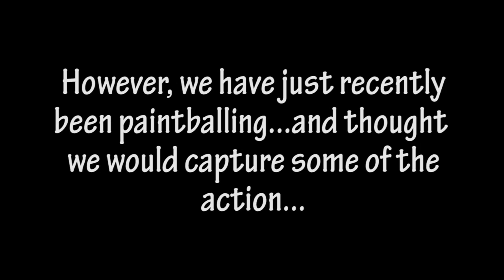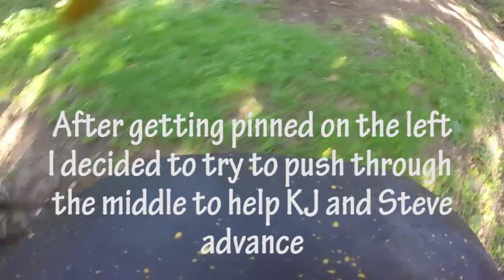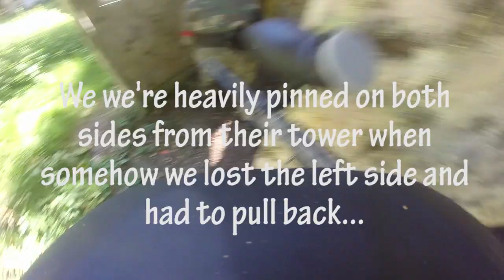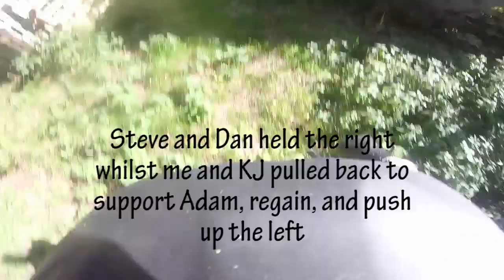Paintball Extreme 2018! | Part 1 | Pinned Down!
Ladies and gentlemen I know its been a while, we have been busy with other life matters and unfortunately it has affected the channel somewhat. But we are still passionate about making videos so here is some gameplay footage from my GoPro at an outting to our local paintball facility!

Be sure to check out their music it is insane!!!